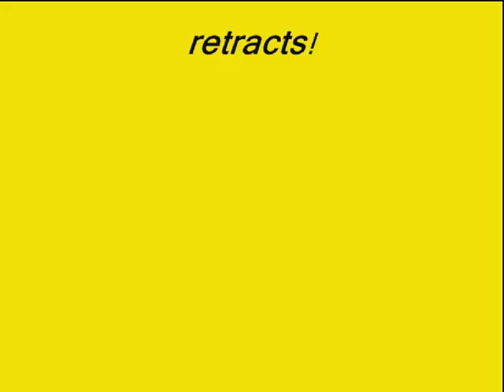Art Tech F4-U Corsair with retracts....